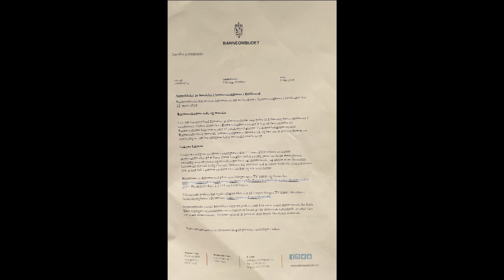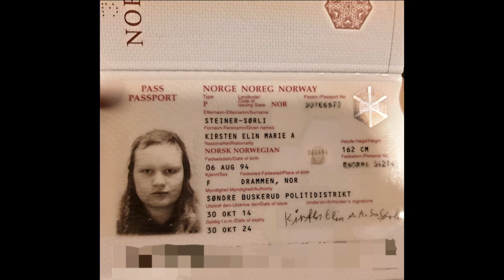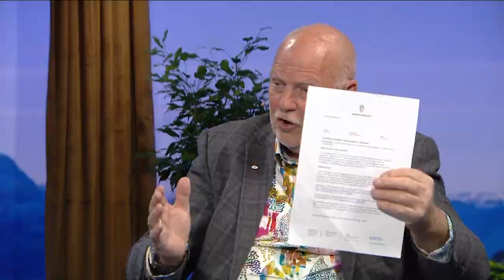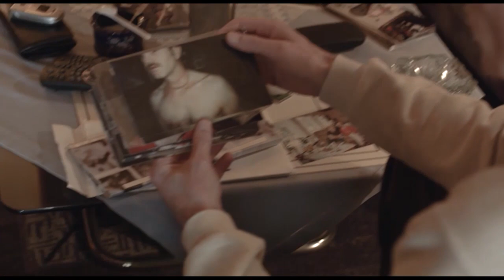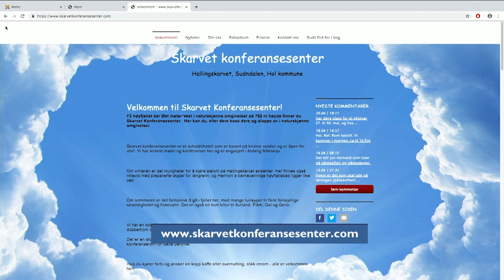Studio Direkte 13.05.2019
Studio Direkte mandag 13. mai 2019.

Gjester: Shervin Ebrahimian, David Auke, Torhild Bakstad, Kirsten Elin Marie Steiner-Sørli.